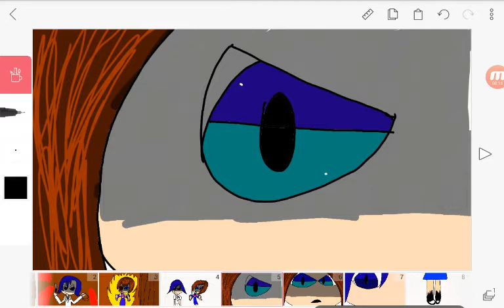I hate you meme (Corpse Party)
Meh.I saw this meme this morning and did an animation.Enjoy!😊😊😊😊